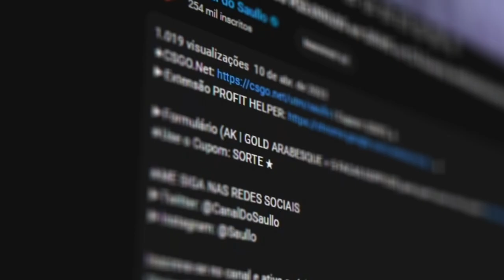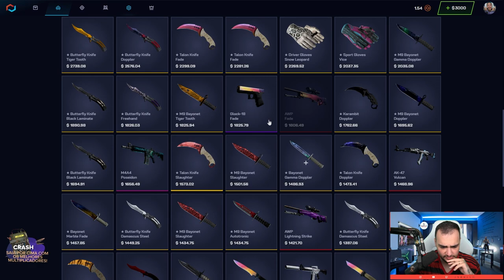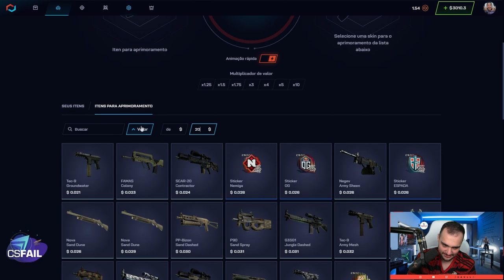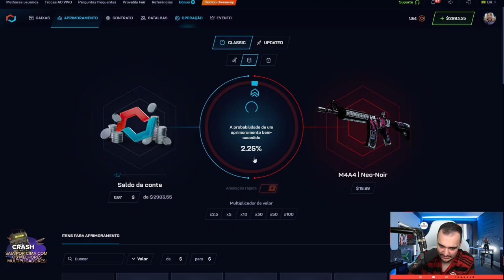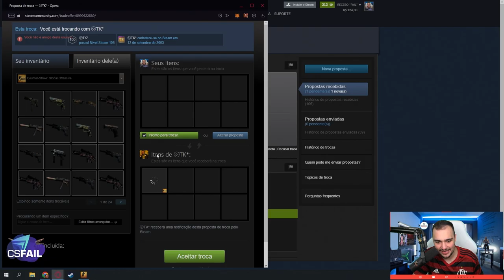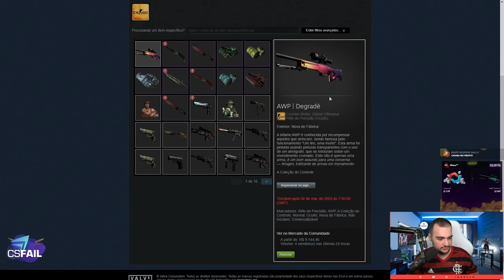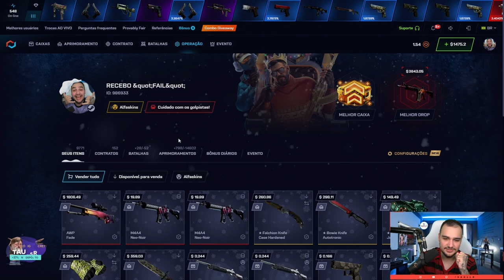GANHEI uma AWP FADE com apenas 2% de CHANCE 😱